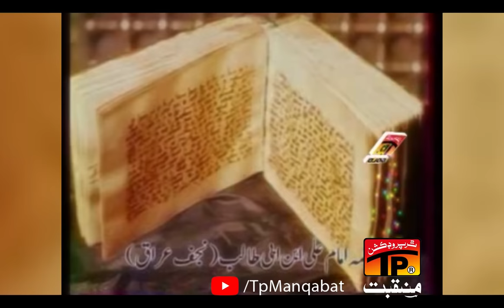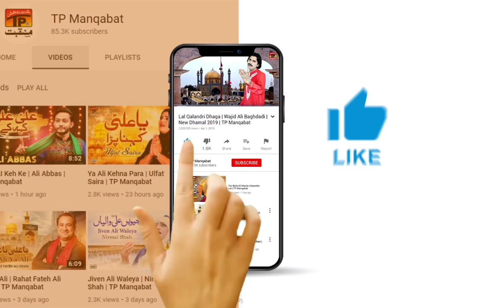Haideri Hoon Mera Imam Ali | Hassan Sadiq | TP Manqabat